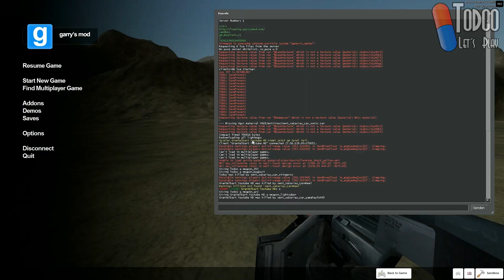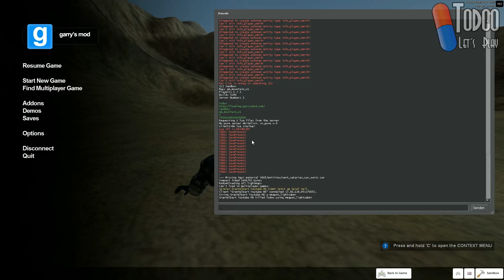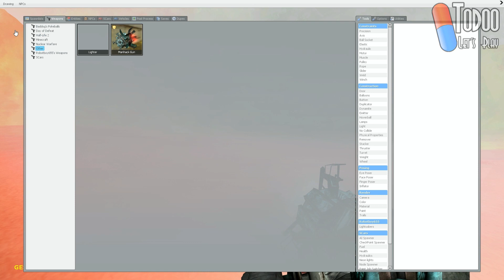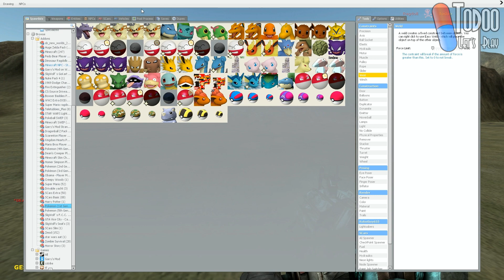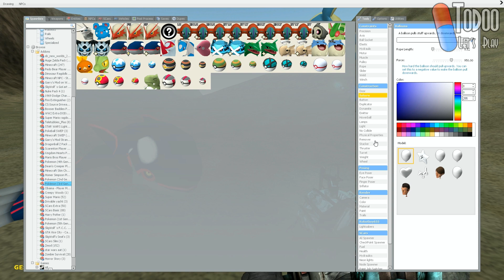Garry's Mod #50 - Pokemon Gewichtswettbewerb [deutsch] [HD] [Let's Play Together]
Was zocke ich da?